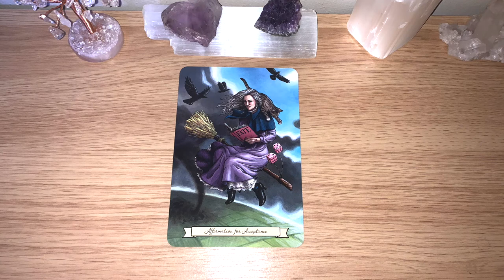🦋AFFIRMATION FOR ACCEPTANCE Message Of The Day! 🦋 Day 162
💜The #1 Secret For Manifesting Wealth, Happiness, Love & Success